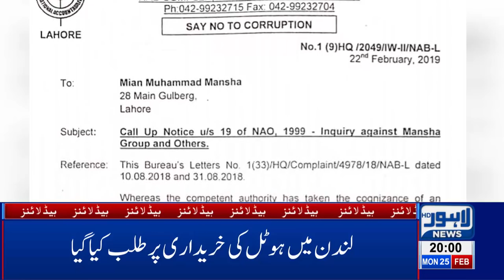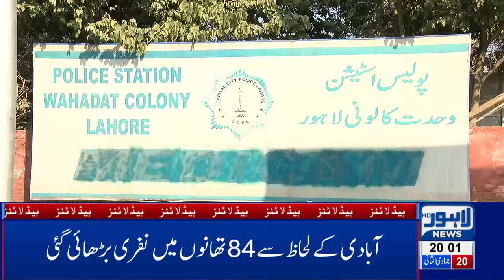08 PM Headlines Lahore News HD – 25th Feb 2019